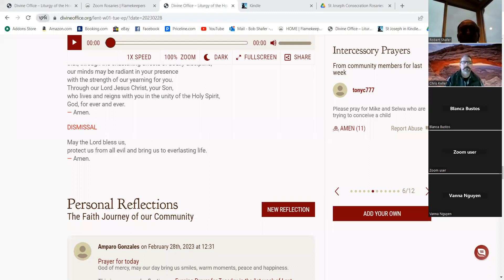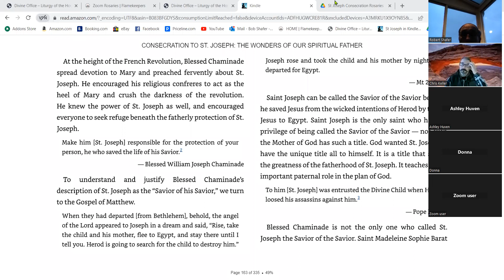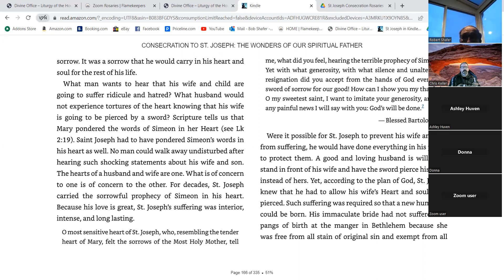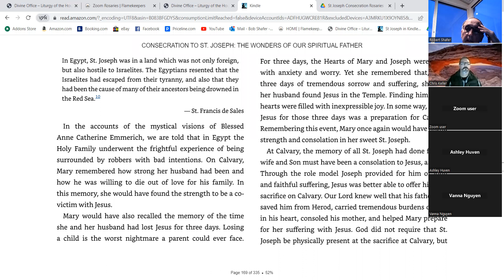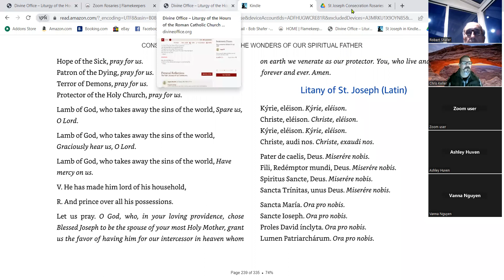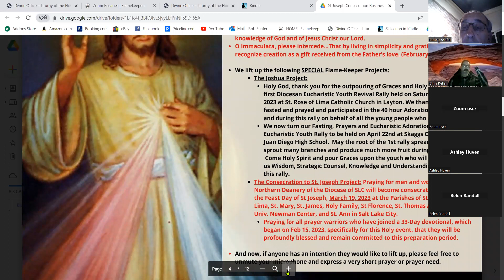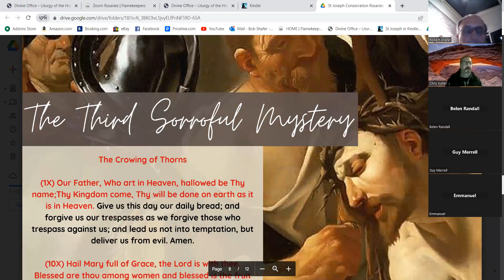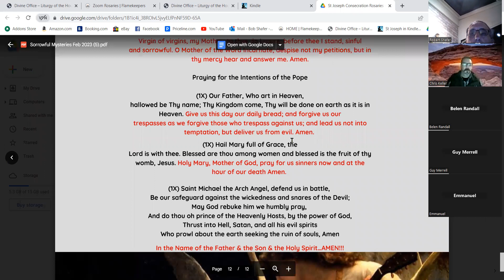Day 14 Reading - 33 Day Consecration to St. Joseph